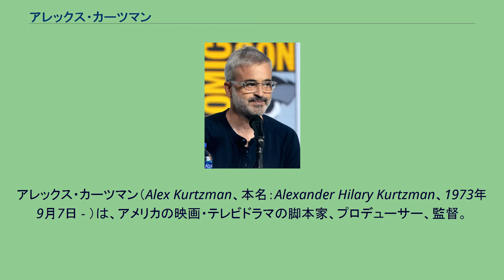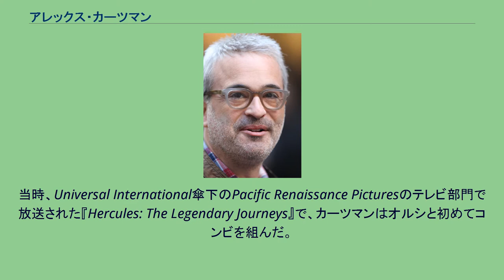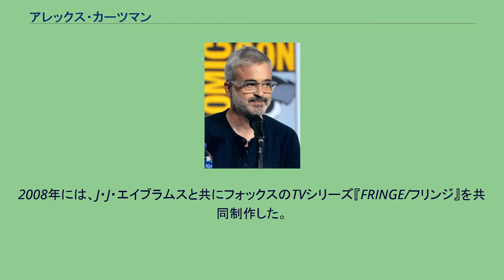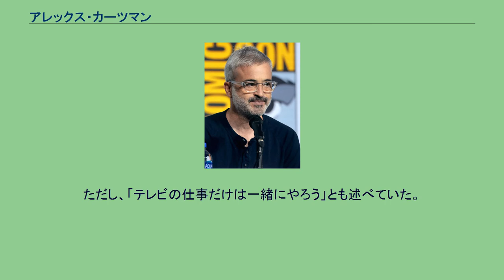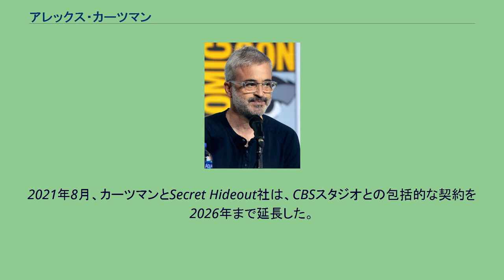アレックス・カーツマン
アレックス・カーツマン（Alex Kurtzman、本名：Alexander Hilary Kurtzman、1973年9月7日 - ）は、アメリカの映画・テレビドラマの脚本家、プロデューサー、監督。
2009年から『スタートレック』シリーズを共同プロデュースし、脚本・製作のパートナーであるロベルト・オーチーと『トランスフォーマー』（2007年）、『スター・トレック』（2009年）、『スター・トレック イントゥ・ダークネス』（2013年）、『アメイジング・スパイダーマン2』（2014年）の脚本を共同執筆し、『ザ・マミー/呪われた砂漠の王女』（2017年）を監督・共同執筆したことで知られている。
カーツマンは、世俗的なユダヤ人の家庭に生まれ、カリフォルニア州ロサンゼルスで育った。
長年の脚本家パートナーであるロベルト・オーチーは、高校時代の親友だった。
大学はウェズリアン大学に通っていた。
当時、Universal International傘下のPacific Renaissance Picturesのテレビ部門で放送された『Hercules: The Legendary Journeys』で、カーツマンはオルシと初めてコンビを組んだ。
第4シーズン中に主演のケヴィン・ソルボが脳卒中で倒れ、不在となったため、彼らはいくつかのストーリーを制作した後、24歳のカーツマンとオルシが番組の責任者となった。
彼らは、マイケル・ベイ監督の『アイランド』のリライトを依頼され、映画界に進出した。
この映画は、1億2600万ドルの予算で全世界の興行収入が1億6300万ドル近くに達し、十分な成功を収めたため、彼らはベイ監督の『トランスフォーマー』の脚本を任され、7億1000万ドルの興行収入を稼いだ。
『アイランド』、『トランスフォーマー』、『トランスフォーマー/リベンジ』の3作品は批評家からの評価はあまり高くなかったが、この3作品で合計17億ドルを稼いだ。
2008年には、J・J・エイブラムスと共にフォックスのTVシリーズ『FRINGE/フリンジ』を共同制作した。
パイロット版の後、カーツマンは残りの放送期間中、番組のコンサルティング・プロデューサーを務めた。
その後、二人は2009年の映画『スター・トレック』を共同執筆した。
2011年、フォーブス誌は、オーチーとカーツマンを「ハリウッドの秘密兵器」と評した。
それは、それまでの6年間で、彼らの作品が合計30億ドル以上もの興行収入を上げたからである。
このパートナー関係のもとで、カーツマンの劇場用監督デビュー作となった『ピープル・ライク・アス』（原題：Welcome to People）の脚本執筆も行っている。
カーツマンは、J・J・エイブラムス、デイモン・リンデロフ、アダム・ホロウィッツ、ロベルト・オーチー、エドワード・キッツィス、Andre Nemec、Josh Appelbaum、ジェフ・ピンクナー、ブライアン・バークなど、多くの映画関係者たちと頻繁に仕事をしてきた。
2014年4月、オーチーとカーツマンはVariety誌に対し、映画プロジェクトでの共同制作を終了することを認めた。
ただし、「テレビの仕事だけは一緒にやろう」とも述べていた。
2018年、カーツマンはCBS Television Studiosと新たに5年間の契約を結び、『スタートレック:ディスカバリー』（Michelle Paradiseと共同でショーランナーを務める）、『スタートレック:ショートトレック』、『スタートレック:ピカード』、『スタートレック:ローワー・デッキ』のエグゼクティブ・プロデューサーを務めるなど、テレビでの『スタートレック』フランチャイズを監督し、拡大していくことになった。
2021年8月、カーツマンとSecret Hideout社は、CBSスタジオとの包括的な契約を2026年まで延長した。
2002年、カーツマンは弁護士Nick Counterの娘であるサマンサ・カウンターと結婚した。